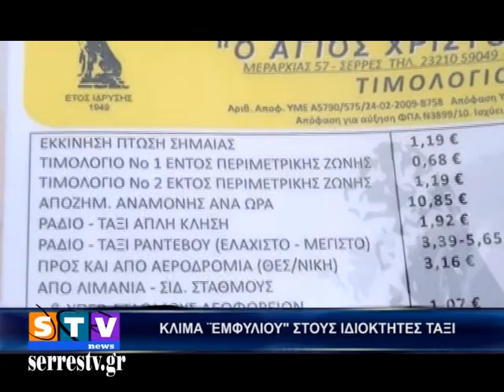ΚΛΙΜΑ ΕΜΦΥΛΙΟΥ ΣΤΟΥΣ ΙΔΙΟΚΤΗΤΕΣ ΤΑΞΙ